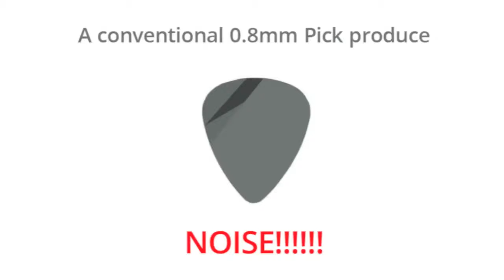XUFOY Rost noiseless Guitar Plectrum